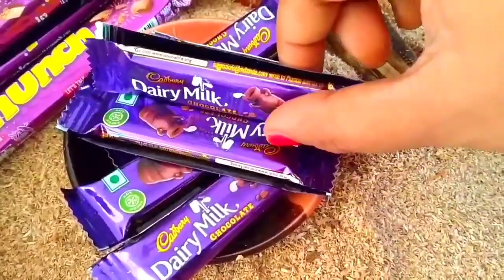lava cake|Dairy milk chocolate cake|Miniature cooking chocolate cake|Dairymilk cake|Tiny cakes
Miniature chocolate cake| Chocolate lava cake| Kinder Joy cake| Tiny cakes|Mini food Dairy milk cake

Chocolate lava cake| All chocolate cake| Miniature cooking chocolate cake|Dairy milk cake|Tiny cakes

Chocolate lava cake |Miniature cooking dark fantasy chocolate cake|Dark fantasy cake|Tiny cake

Hello friends,
Welcome to "The Miniature Dish".
We are here with very interesting, relaxing and perfect miniature cooking and baking videos.

mini chocolate cake
mini chocolate cake in appam pan
miniature cooking chocolate cake
small kitchen cooking chocolate cake
chocolate cake in cooker without egg
chocolate cake without oven
choco cake
mini cake
tiny cakes
mini samayal
mini food cake
chote chote bartan mein khana banana
miniature cooking indian food
mini cooking real food india

Miniature Kinder Joy Cake Recipe | Mini Cooking | Kinder Joy Cake |Miniature Kinder joy Cake Recipe

miniature kinder Joy cake / mini cake recipes / miniaturecooking Malayalam / vistha channel

Miniature Kinder Joy & Oreo Cake Recipe | Kinder Joy Cake | Oreo Biscuits Cake Recipe|90’s Miniature

kinder Joy cake / miniature kinder Joy Oreo cake / miniature cooking malayalam / vistha channel

Kinder Joy Cake Recipe | Milk Chocolate Cake | Mini Cooking | Miniature Cake Decorating, Tiny Cakes

Miniature Kinder Joy Choco Lava Cake Recipe | Kinder Joy Chocolate Cake | Dairy Milk Chocolate

Miniature New Year Special Cake Recipe| Chocolate Cake Recipe | Kinder Joy Oreo Chocolate Cake

Miniature Dairymilk Cake | Chocolate Cake Recipe | Simple and Tasty | Rini's Miniature

Satisfying Miniature Chocolate Cake Decorating 🎂🍫 | Best Of Tiny Cake Recipe

Miniature Cake Recipe | Mini Cooking | Dairy Milk Chocolate Cake Recipe | Miniature Cooking Recipe

Dairy Milk Chocolate Cake Recipe | Mini Cooking | Chocolate Cake Recipe | How to Make Chocolate Cake

Oreo Cake In Pressure Cooker | Mini Cooking | Dairy Milk Chocolate Cake Recipe | Chocolate Oreo Cake

Easy Chocolate Cake Recipe In Lockdown | Miniature Cooking | Without Oven cake | Mini Cooker